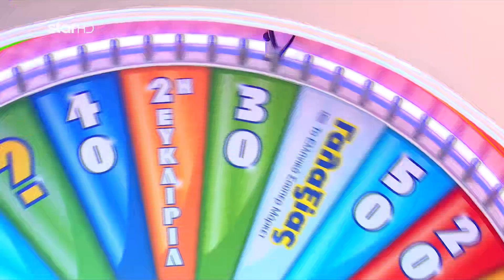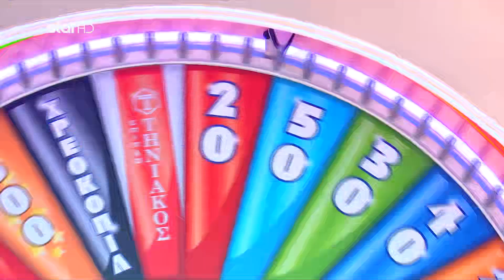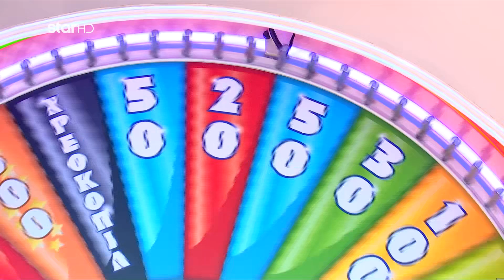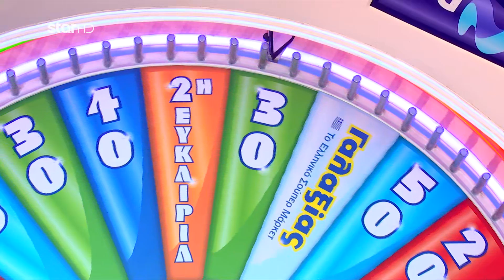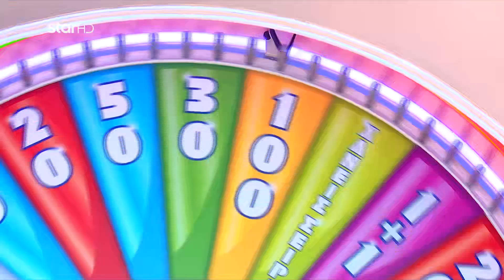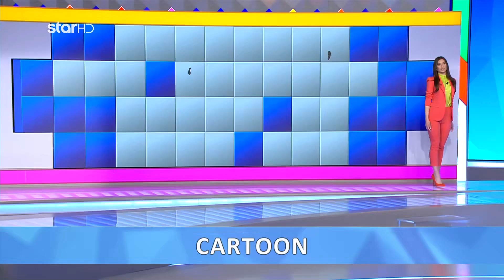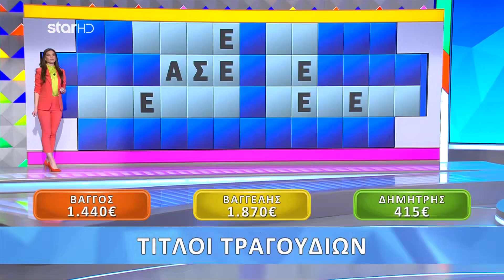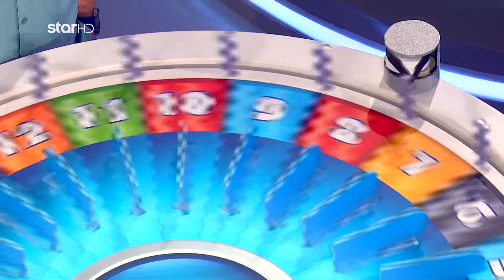Ο Τροχός της Τύχης - 16/6/2022 - Επεισόδιο 213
Ο Πέτρος Πολυχρονίδης δηλώνει πανέτοιμος να υποδεχθεί πάντα με χαμόγελο,  καλοπροαίρετο χιούμορ και με αποστάσεις ασφαλείας, τους παίκτες.  Όπως πάντα, συμμετέχουν τρεις παίκτες, οι οποίοι γυρίζουν τον Τροχό, επιλέγουν σύμφωνα της αλφαβήτου και κερδίζουν χρήματα ή δώρα. Ο πρώτος παίκτης, που θα βρει την κρυμμένη λέξη ή φράση, κερδίζει όσα χρήματα έχει συγκεντρώσει στον γύρο. Ο παίκτης, που έχει συγκεντρώσει το μεγαλύτερο ποσό στο τέλος του βασικού μέρους του παιχνιδιού, είναι ο μεγάλος νικητής και παίζει στον Τελικό για επιπλέον κέρδη.